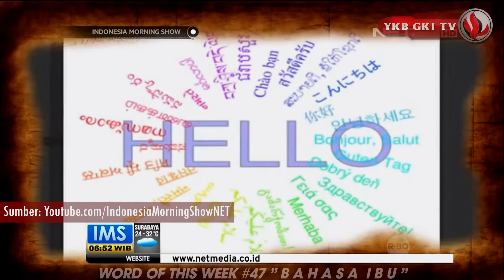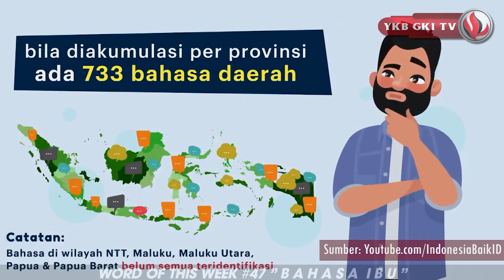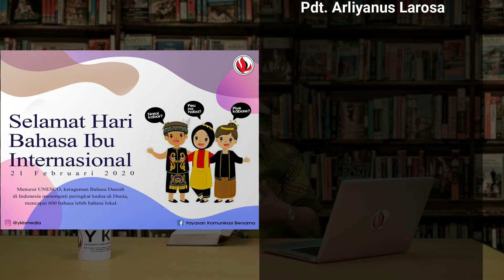WORD OF THIS WEEK 047 - BAHASA IBU